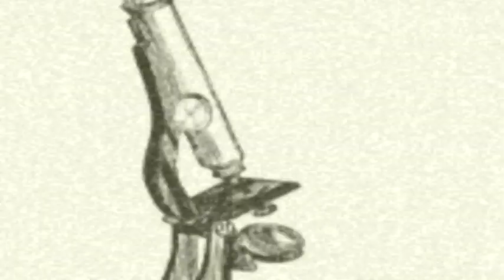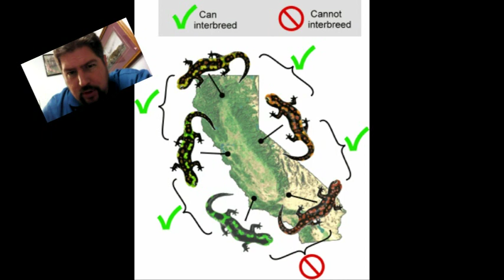Jaclyn Glenn PLAGIARIZING Richard Dawkins (and others)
The video being examined:
Jaclyn Glenn's "Evolution Vs. God - An Atheist Review"

Jaclyn got did not attribute her knowledge of California salamander ring species to Richard Dawkins' The Ancestor's Tale (go to page 250, The Salamander's Tale)
Dawkins often uses his book material in speeches, so she could have also gotten her knowledge through watching a video of him.

Jaclyn lifted the Salamader graphic from Karmatics.com, who say they designed their own after a graphic at pbs.org
I didn't bother tracing the other graphics that don't look like her own making. I'm actually not trying to rack up a high score here by counting each individual graphic as an instance of plagiarism. Let's just count all the missing graphics citations for this video as ONE instance and move on. :)

Jaclyn chose to cite nothing at all and personally hand draw her audience an example of Greenish Warbler cline migration around the Himalayas when she could have just used a free Wikimedia Commons graphic (there are multiple). The ultimate credit for Jaclyn's knowledge of the Greenish Warbler could have come from a source like these:
Alström, Per (2006): Species concepts and their application: insights from the genera Seicercus and Phylloscopus.
Alström, Per; Ericson, Per G. P.; Olsson, Urban; Sundberg, Per (2006). "Phylogeny and classification of the avian superfamily Sylvioidea"
Inskipp, Carol; Inskipp, Tim & Sherub (2000): The ornithological importance of Thrumshingla National Park, Bhutan.
Irwin, Darren E. (2000). "Song variation in an avian ring species"